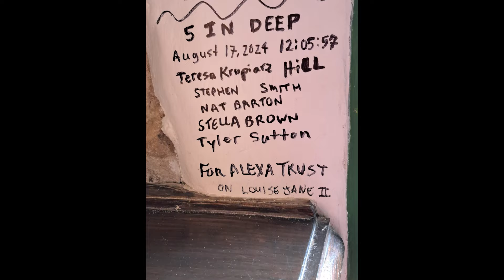English Channel Swim / Five In Deep - The Alexa Trust /17/08/2024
Song: Papa Ya - Outta Here (ft. Con Bro Chill)

All content is owned by Louise Jane Charters and may not be reproduced or used in any manner whatsoever
without permission.